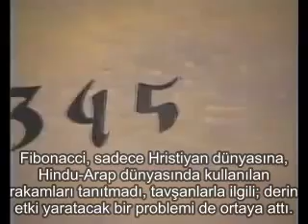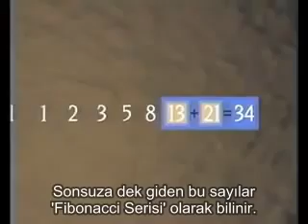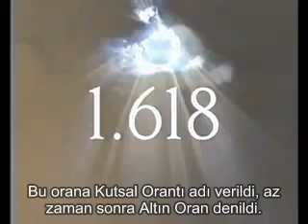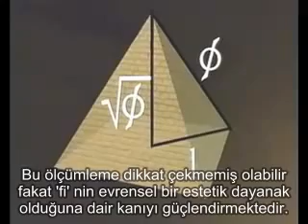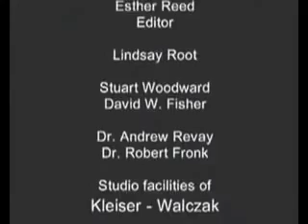Fibonacci Sayilari Alt Yazılı - Fibonacci Numbers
Matematik ve Gündem

Altın Oran Nedir?
Altın Oran :Nasıl Hesaplanır?
Fibonaccinin Hayatı
Leonardo Fibonacci
"Liber Abaci"
Fibonacci Tavşanları